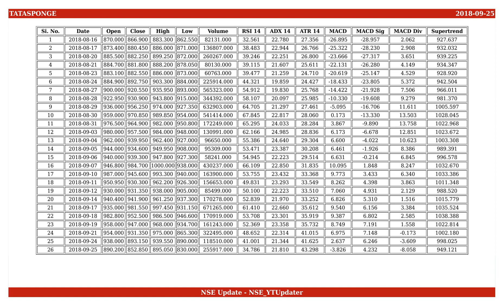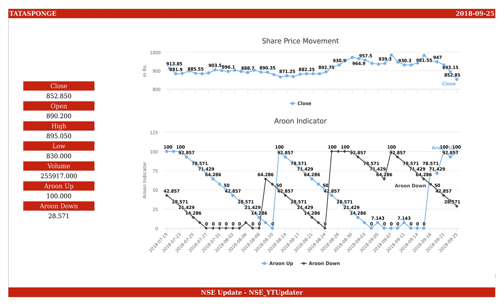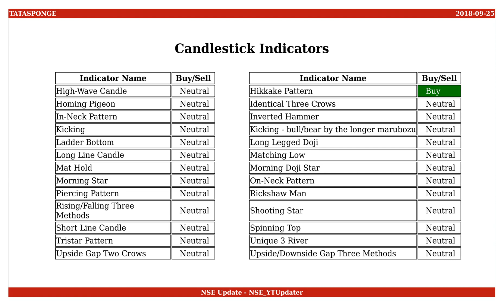Tata Sponge Iron, NSE ID - TATASPONGE, BSE ID - 513010 Dt. 2018-09-25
This is an educational video on technical indicators of Tata Sponge Iron as of 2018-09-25.

Few Informations on the stock are :
NSE Name : TATASPONGE
BSE Name : 513010
ISIN Number : INE674A01014

An Outlook on the share values are :
Open : 890.200
High : 895.050
Low : 830.000
Close : 852.850